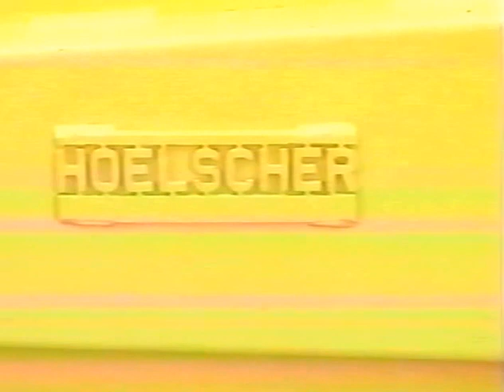Hoelscher Compact Dirt Scraper and Mover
Scrapers that give real earth moving ability to small tractors. See the DB Scraper load, carry, and spread the dirt and the RB Scraper puts the finishing touches to it.